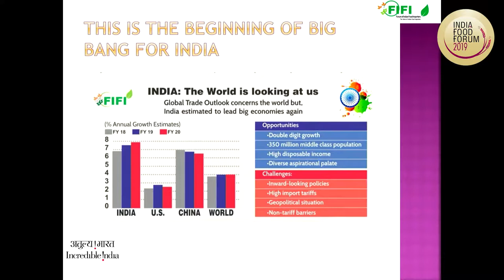INDIA FOOD FORUM 2019 - FIFI SESSION 2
Alliance Avenues with Foreign Partners to Expand the Food Market in India

This session with Ambassadors, Trade Commissioners& Consul Generals of several countries will identify avenues for partnerships in food, beverages, and food service industry and how Embassies and Trade Commissions can play a more pro-active role to facilitate such alliances. The emerging major market of the world, India offers huge opportunities for manufacturers, producers, and providers of products and services from across the globe to sell here or partner with Indian companies to serve this market. Acceptance of multinational culture, a growing taste for foods from across the globe, increasing inflow of foreign nationals, willingness to experiment with new cuisines and moreover avenues to market new products further add to the opportunity. Embassies and Trade Commissions of foreign countries in India are well placed to capture these opportunities for the business organizations in their respective countries. How effective have they been their efforts and what more can be done?

Panelists:

H.E. Ms. Melba Pria,
Ambassador of Mexico to India

Damian Irzyk
Consul General, Consulate General of the Republic of Poland

Ali Tolga Kaya
Consul General , Consulate General of Turkey

Nitin Verma
Counsellor Agriculture & CFIA Technical Specialist, High Commission of Canada

Marika Jakes
Counsellor – Head of Trade and Economic Affairs, Delegation of the European Union to India

Françoise Moreau Lalanne -
Agricultural Counsellor, Embassy of France to India

Jurgen Maer S Chad
Trade and Investment Commissioner, Consulate General of Belgium, Mumbai

Margaux PAVONCELLO,
Trade Officer - Agribusiness Department at the Trade commission at the Embassy of France in India

Guy Bromley,
Head of Trade & Investment Northern India/First Secretary Trade & Investment, Dept. for Int. Trade, British High Commission

Moderator:

Amit Lohani, Convener, FIFI (Forum of Indian Food Importers) & MD,Max Foods